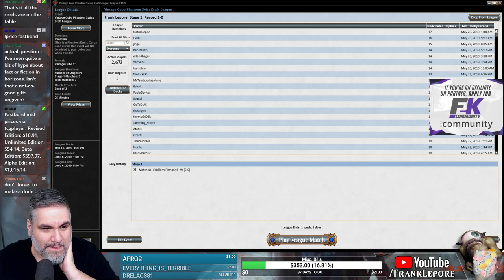(Magic Online) Vintage Cube Stipulation Draft #21 - 5/27/19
"Only draft and play cards 3 CMC or less. Try no red. Bonus points for Bob and Ashiok."